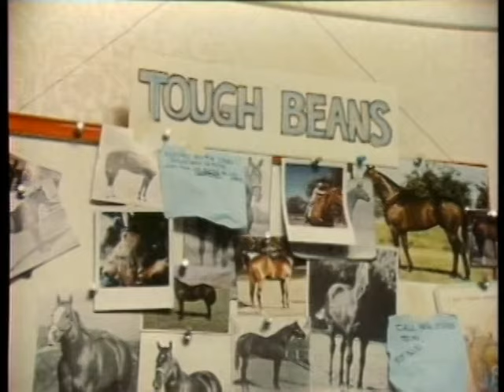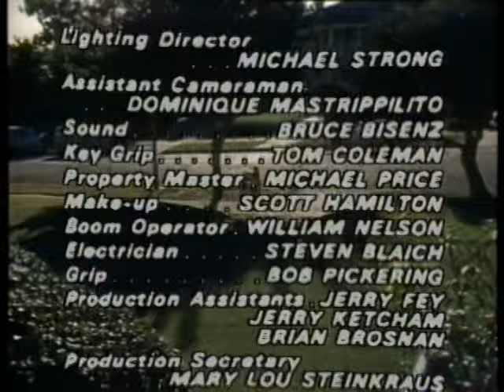Very Good Friends/Beat the Turtle Drum -- Afterschool Special -- 1977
A young girl learns to cope with her feelings about her sister's accidental death.